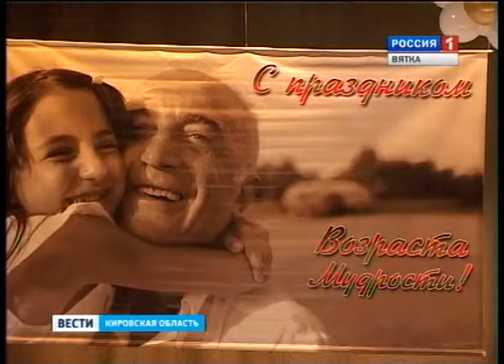Праздник для пожилых людей (ГТРК Вятка)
Накануне во многих странах мира отмечали День пожилого человека. В России этот праздник относительно новый, но уже стал популярным. Во всех районах Кирова поздравляли тех, кто своей жизнью и трудом заслужил наше внимание и уважение.